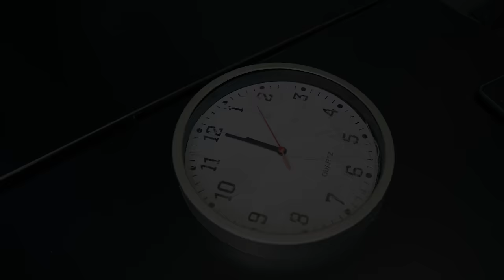Krillz - Dubai (Official Music Video)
Lyrics:

Look
I don’t believe in love,
So why would I try?
Why waste time on somebodys daughter?
I’lll get up my funds & fly up dubai
I heard you wanna be my Bonnie
I’m sorry cah i dont wanna be ur Clyde
You showed me the angle when i hit lows
When shit hit the fan you were never gonna’ride

I started to rap now im seein old friends
Won’t say too much cah im doin jus fine
You switched up, ain’t makin amends
You only wanna come back cah they seen man shine
Got a lil clout, she bellin my phone
Times changed back den u was hittin decline
Time goes on, missin my brothers
Mothers, i know they watch me from the sky
Had to get in my bag like Cench
I aint got no time for a talking stage
I told her we’re better off as friends
You said “That’s fine”, we ain’t talked in days
We built something from nothing
Just to watch it fade
I started the rap to focus bread
Was never concerned bout the girls or fame
I’ll be lucky to make it out
When i step in the hood get survivors guilt
I got family that i gotta stay strong for
Hence why I’d never go buy me a pill
He don’t ride with intention
Only 15, there for the thrill
Step in the booth we ain’t doing no fencing
Strictly beats when we go for the kill

Look
I’ll get up my funds & fly up Dubai
I’m sorry cah i dont wanna be your Clyde
When shit the fan you were never garn ride

I started to rap now im seeing old friends
You only wanna come back cah you seen man shine

It’s 4am i aint had no sleep
Tryna write me a track like JBEE
It’s crazy how they weren’t around
Got my funds up now they all wanna claim me
Like maybe if it weren’t for the fame g
Them guys wouldn’t rate me
If you done man wrong in the past dont trust me
Revenge dont fade like Sully did Jamie

[Pre-Chorus]

Look
When shit hit the fan you were never garn ride